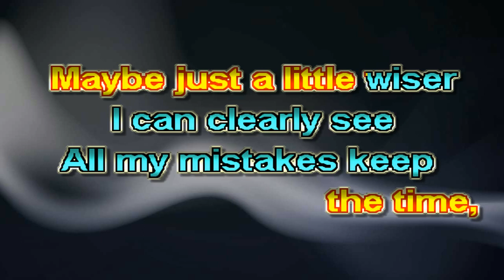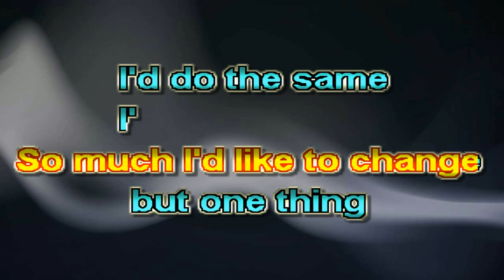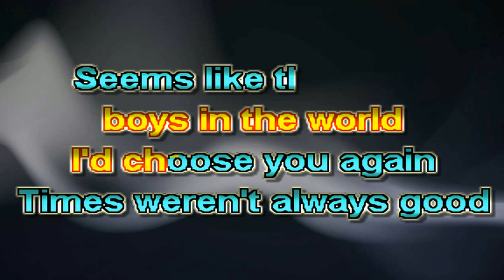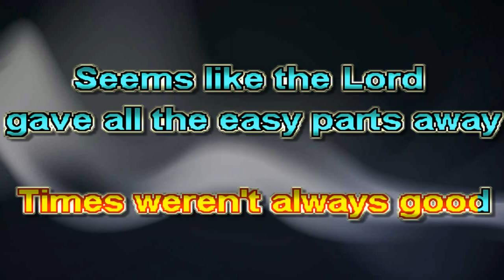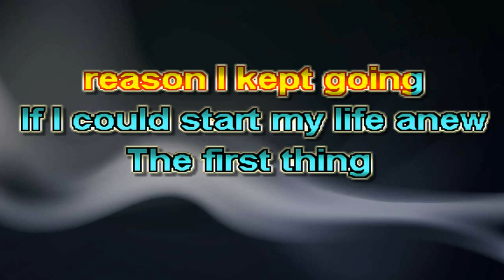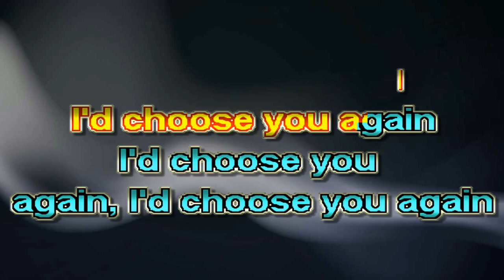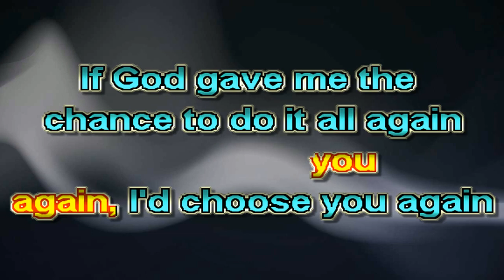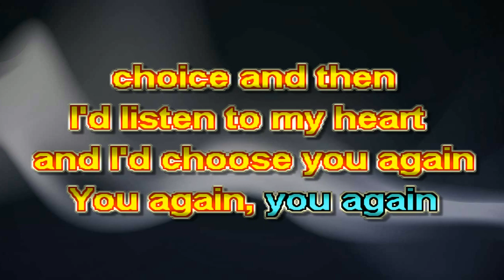Forester Sisters-I'd Choose You Again-KPB Karaoke/Lyrics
Created using Power Karaoke Program, "Karaoke CD+G Creator Pro"
Posted for anyone to sing non-commercially.
Created due to either a dearth of this song, or in contrast to what is already available on You Tube.
Bueno